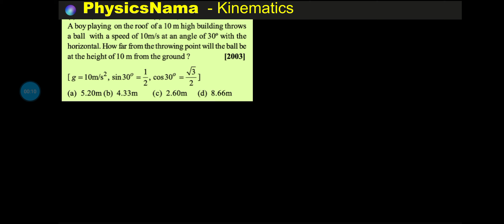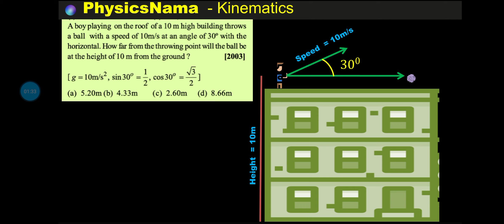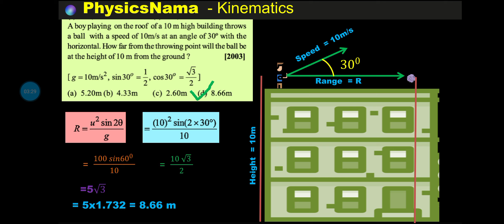IIT 2003 PHYSICS QUESTION AND SOLUTION, Projectile Motion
A ball is thrown from a point with a speed v0  at an angle of projection θ . From the same point and at the same instant ,a person starts running with a constant speed  v0 /2  to catch the ball. Will the person be able to catch the ball? If yes, what should be the angle of projection?